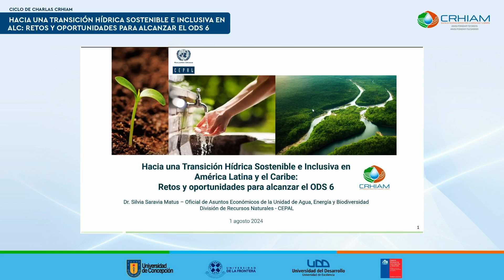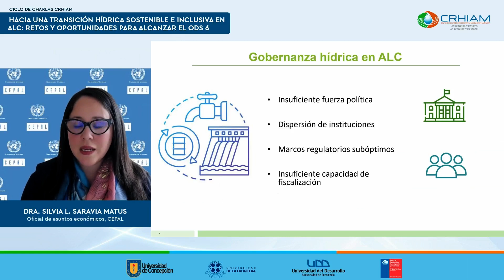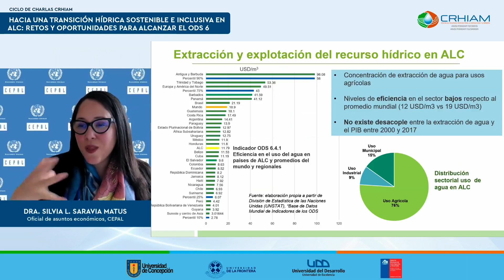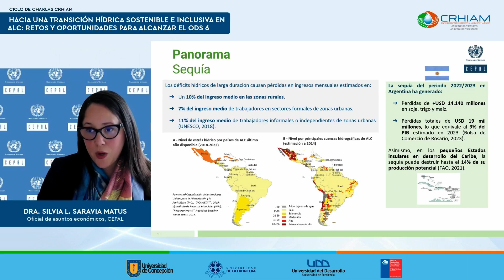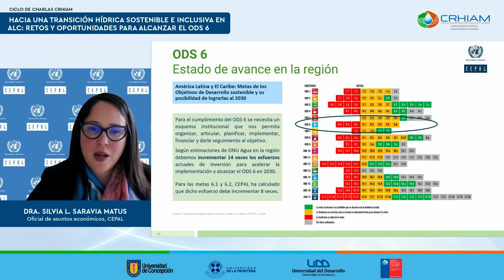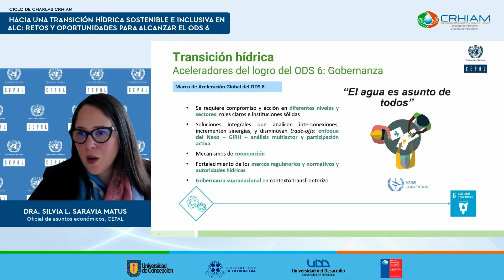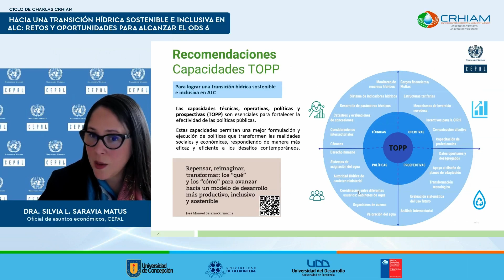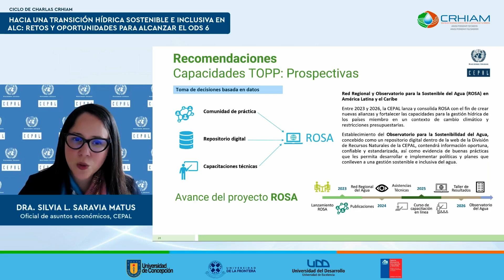Ciclo de Charlas CRHIAM - "Hacia una transición hídrica sostenible e inclusiva en ALC"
La falta de agua en cantidades suficientes y en condiciones salubres, así como la falta de acceso al saneamiento en condiciones seguras y sostenibles, es uno de los principales desafíos que debe enfrentar América Latina y el Caribe. Para ahondar en este tema, la Dra. Silvia L. Saravia Matus, Oficial de Asuntos Económicos de la CEPAL, presentó la ponencia en el Ciclo de Charlas CRHIAM, titulada «Hacia una transición hídrica sostenible e inclusiva en América Latina y el Caribe (ALC): retos y oportunidades para alcanzar el Objetivo de Desarrollo Sostenible (ODS) 6».